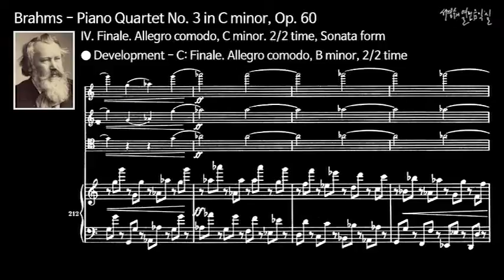브람스: 피아노 4중주곡 제3번 다단조, 작품60 제4악장: 피날레, 적당한 빠르기로 - 소나타 형식의 발전부이다.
Brahms - Piano Quartet No. 3 in C minor, Op. 60 - IV. Finale. Allegro comodo_Development

브람스: 피아노 4중주곡 제3번 다단조, 작품60
제4악장: 피날레, 적당한 빠르기로, 다단조, 3/3박자, 소나타 형식
소나타 형식의 발전부이다.